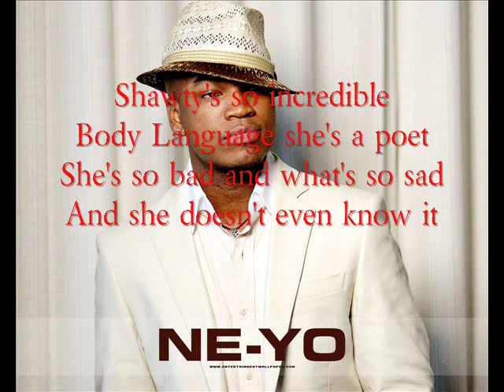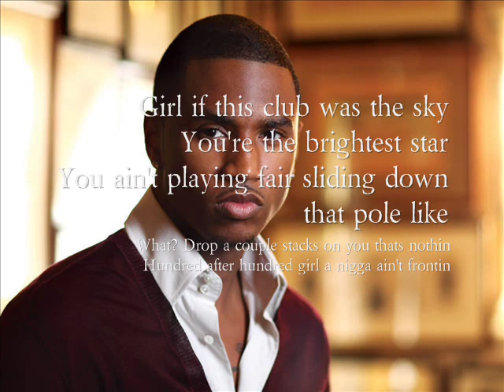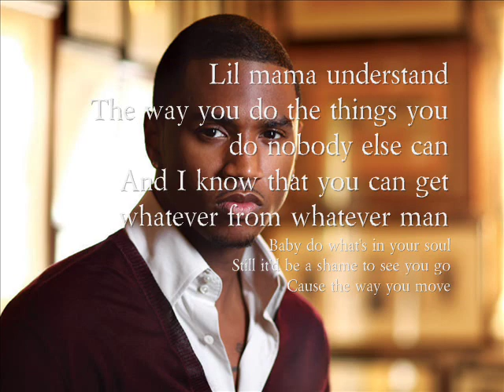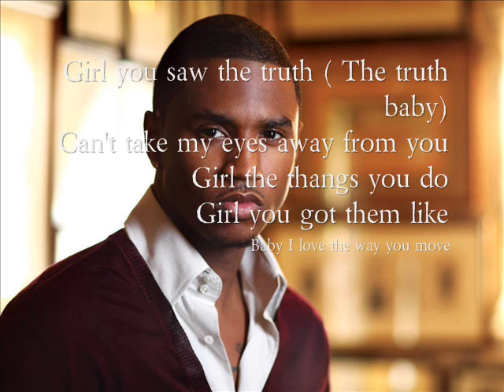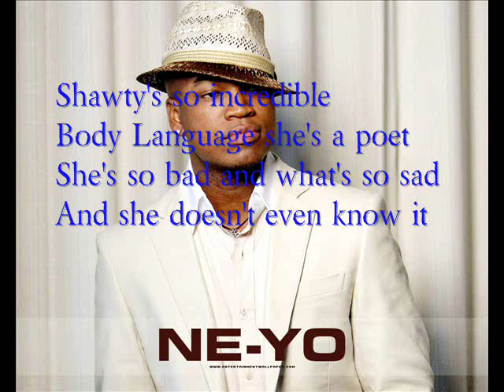The way you move- Ne-Yo ft Trey Songz & T-pain (Ly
If you have any favorite songs that don't have lyrics to or you have a song you need lyrics to them. Let me know I'm willing to do  them